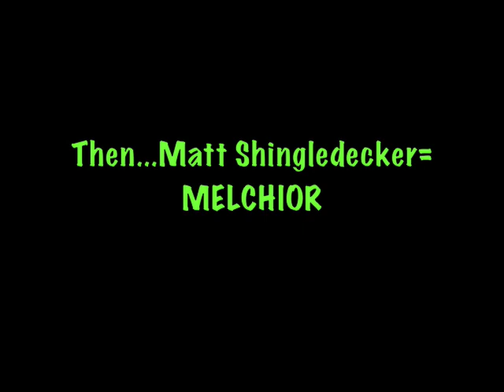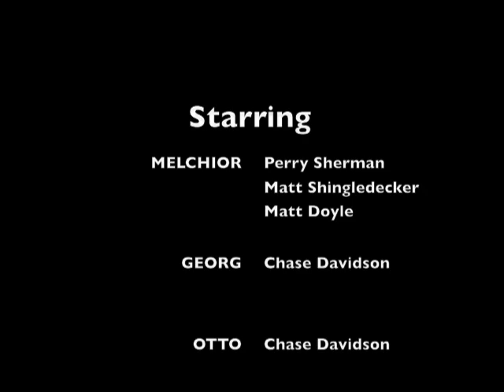Spring Awakening Tour: Swing Boys Take Over Cleveland!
The swing and understudy boys take over Cleveland!

For tour locations, dates and TICKETS go For the official Spring Awakening Tour Blog,